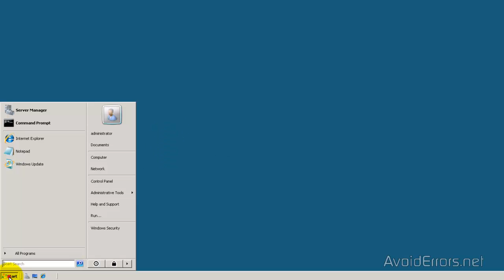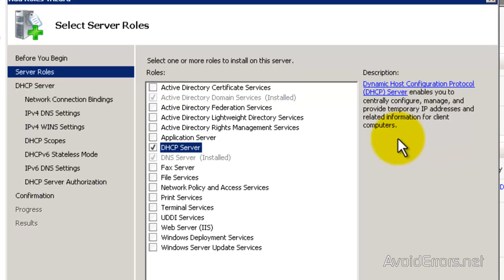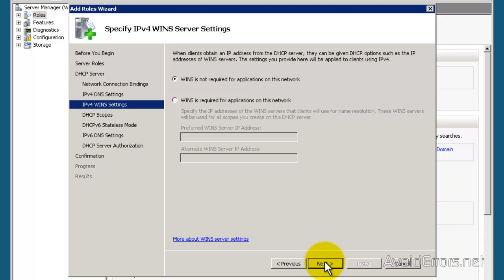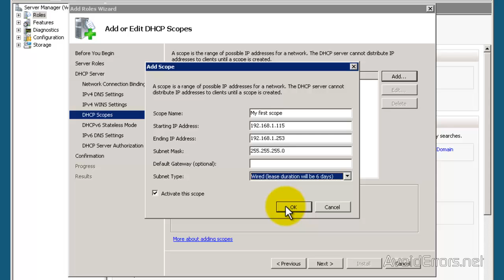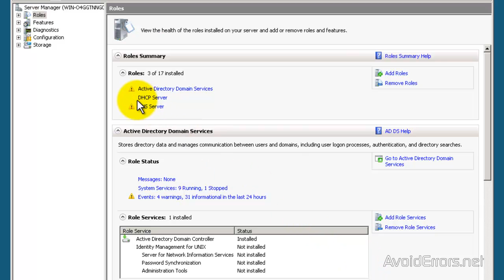How to Install DHCP on Windows Server 2008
To do this, you will need a Windows Server 2008 system already installed and configured with a static IP address and Active directory. You will need to know your network’s IP address range, the range of IP addresses you will want to hand out to your PC clients, your DNS server IP addresses, and your default gateway. Additionally, you will want to have a plan for all subnets involved, what scopes you will want to define, and what exclusions you will want to create.